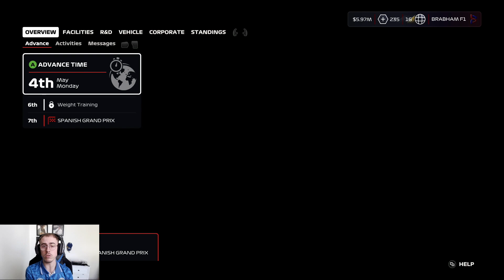F1 2020 My Team Ep #29 - Codemasters Need To Fix This! Zandvoort GP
We encountered a huge problem in the Zandvoort Grand Prix and something that Codemasters need to fix! Let me know if you have experienced this problem also in the comments!